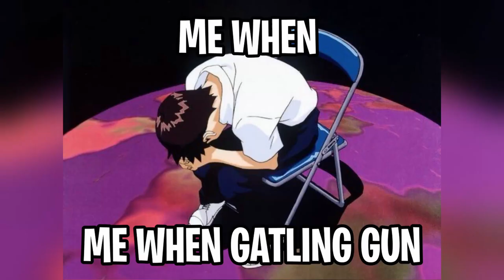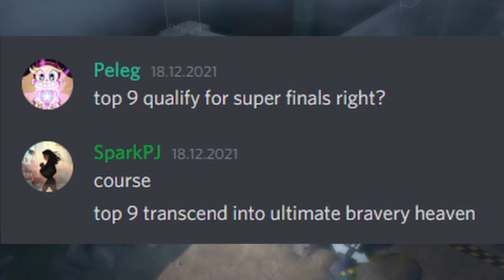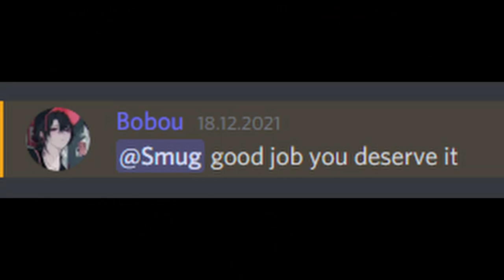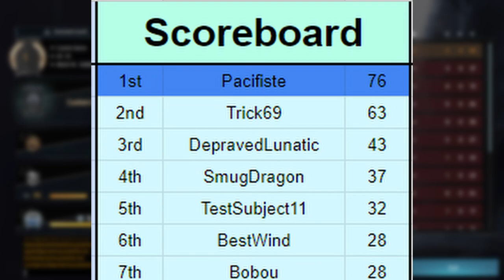How I ASCENDED into Bravery Heaven | Eternal Return Tournament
Special thanks to Peleg and SparkPJ for sending me their audios

Timestamps:
00:00 - 00:44 Rules
00:44 - 08:01 Day 1
08:01 - 10:33 Day 2
10:33 - 13:46 Ascension

Additional Tags because YouTube algorithm and stuff

(All jokes are pure satire and are not meant serious!)

(If I used a picture of yours, please message me, so I can credit you!
A lot of these pics were taken from websites that had no source attached)